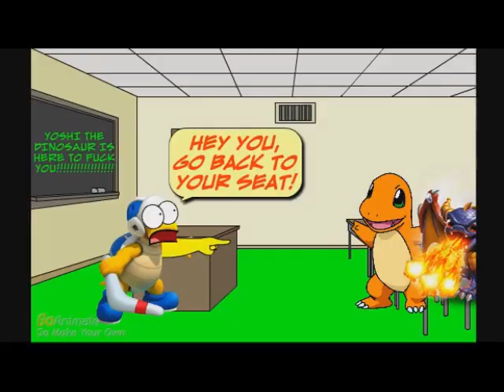GaeHey You Go Back To Your Seat Csupo